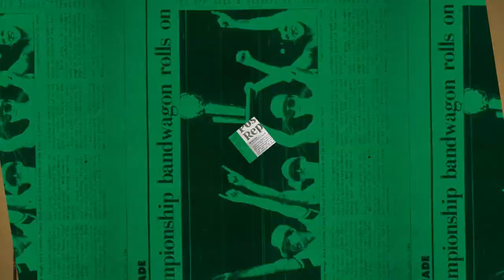3/20 Putnam Postgame Report: Can’t Stop the Jays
Jaylen Brown and Jayson Tatum both scored 30 yet again Sunday night, widening a record they already held together.